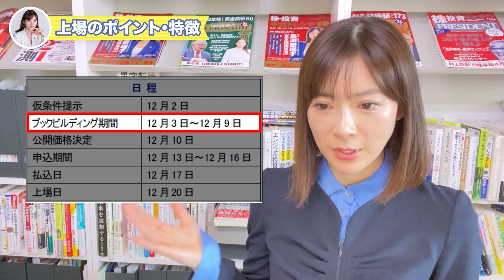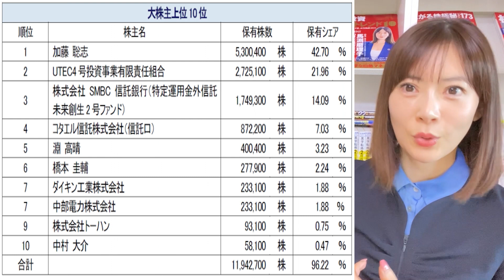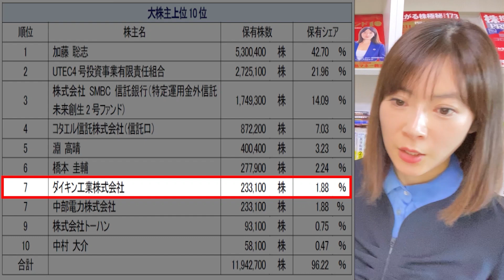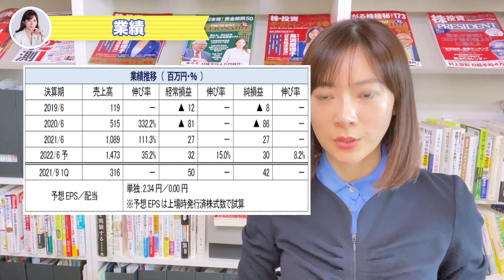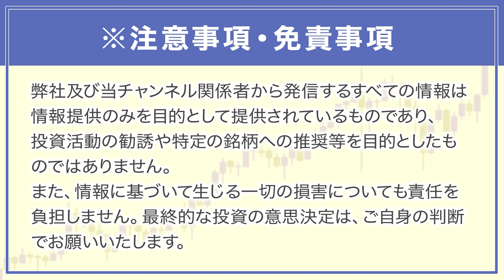創業4年のスピード上場！東大エリートが集う期待のIPO紹介！【JDSC】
本日は、IPO企業研究になります♪

【連載】
SPA！
Forbes